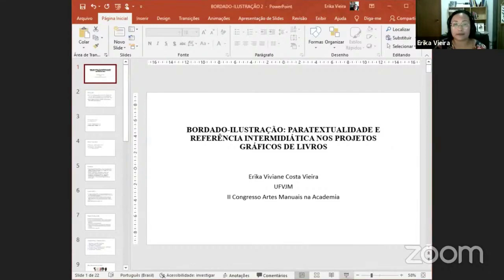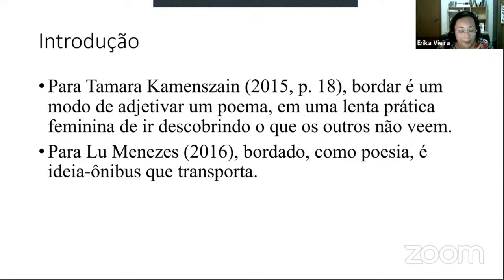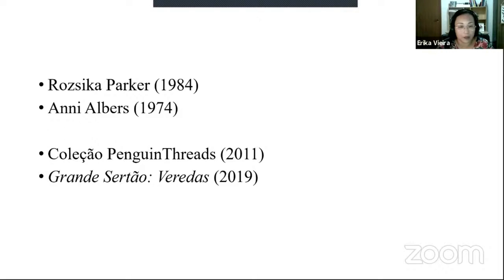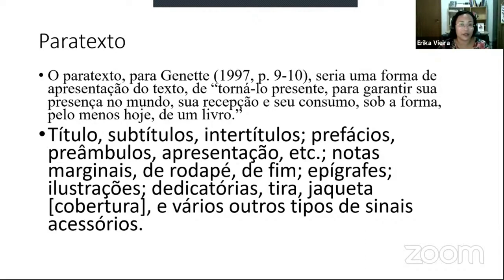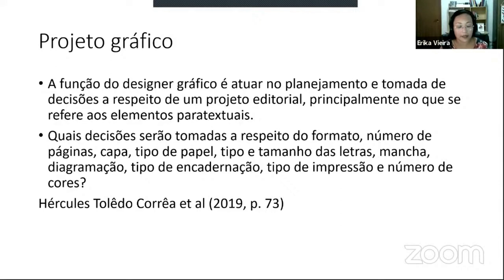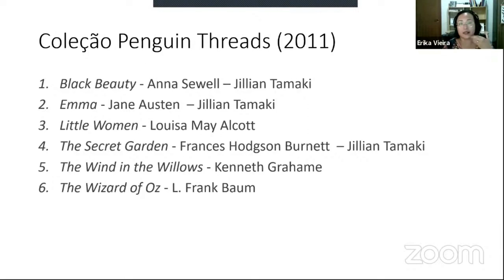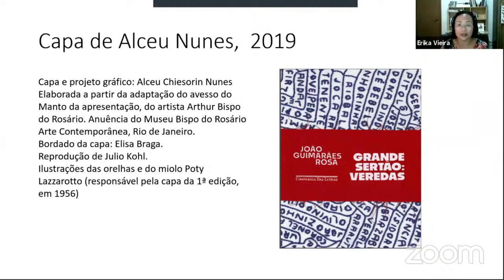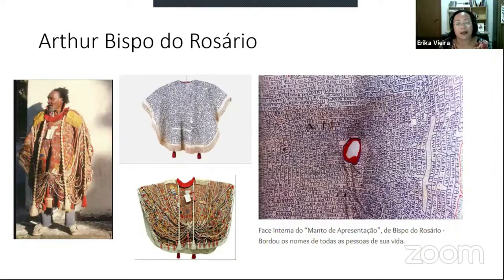Erika Vieira -Bordado-ilustração: paratextualidade e referência intermidiática nos projetos gráficos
A pesquisadora  Erika Viviane Costa Vieira apresenta o trabalho:
Bordado-ilustração: paratextualidade e referência intermidiática nos projetos gráficos de livros.

Algumas publicações da atualidade, nacionais e internacionais, têm apresentado composições artesanais em seus elementos paratextuais, usando sobretudo ilustrações bordadas. As capas, por exemplo, que atuam como vitrines dos conteúdos das obras, estabelecem relações interdisciplinares instigantes entre ilustração e conteúdo, as quais merecem um exame mais apurado pela crítica especializada. Embora se constituam como elementos acessórios, funcionais e informacionais da encadernação, tais componentes exercem grande influência sobre os leitores e, além da visualidade, também evocam o aspecto háptico. Ao evidenciar-se essa relação entre a materialidade física peritextual e o conteúdo do livro, pretende-se dar a devida importância ao paratexto que, segundo Gérard Genette (1997), são convenções fundamentais que fazem a ponte entre o livro e o mundo. Sendo assim, os subsídios teóricos que subjazem este estudo encontram-se no conceito de referência intermidiática de Irina Rajewsky (2005), enquanto a materialidade das ilustrações bordadas se viabiliza como modalidade midiática material e sensorial conforme estudos de Lars Elleström (2020). O estudo sobre o paratexto, por sua vez, se respalda no trabalho de Genette (1997) e a importância de tratar o bordado em sua midialidade se coaduna com a proposta de Jorgen Bruhn (2020). Em síntese, esta comunicação pretende tratar do emprego da materialidade têxtil e sua capacidade háptica nos projetos gráficos de livros como alternativa artesanal, experimental e diferenciada das publicações impressas.

Este conteúdo é acervo para as pesquisas de nossas pós-graduações em artes-manuais e foi apresentado no Congresso Artes-Manuais na Academia.